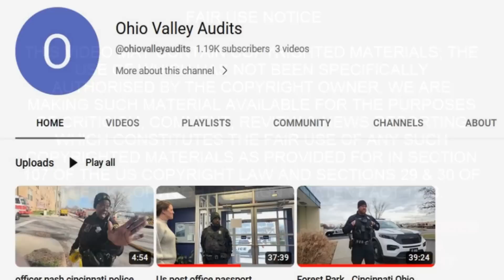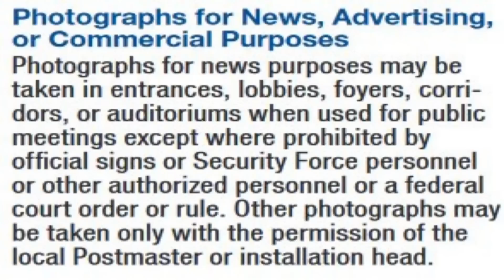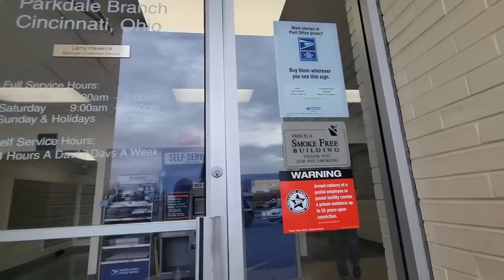Cops Get Schooled On The Law And Owned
Cops get schooled on the law and then get owned when their supervisor arrives and makes them look foolish. These cops don't know the law on trespass in public so get a free education when they are schooled. They then get owned by the 1st amendment auditor.